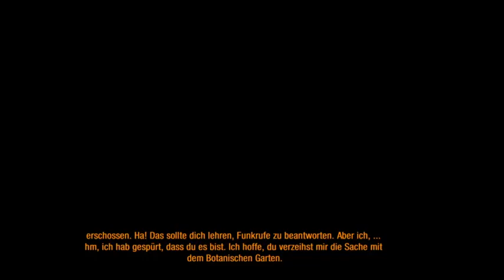Metro Last Light Redux Ps4 (Part 23)